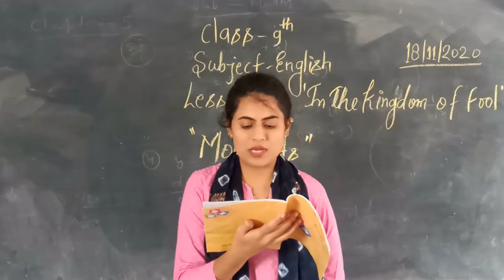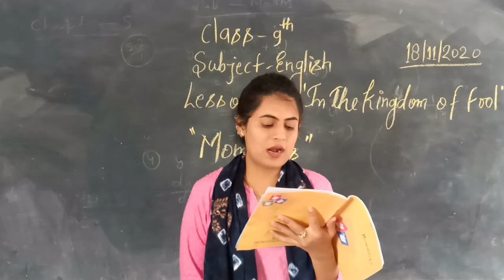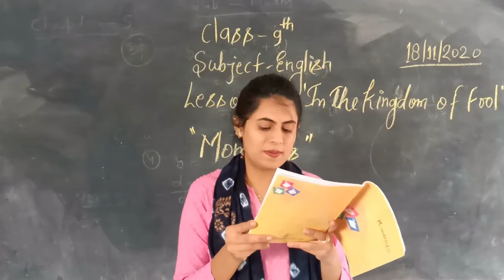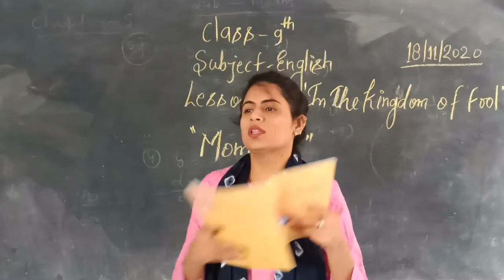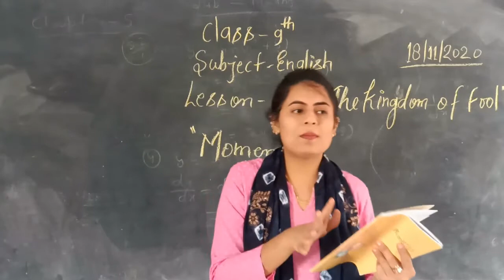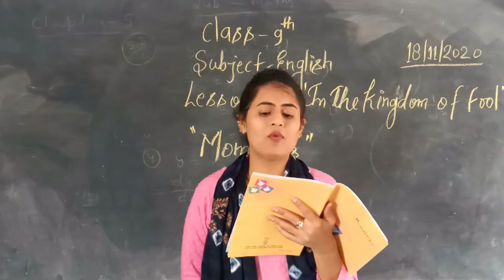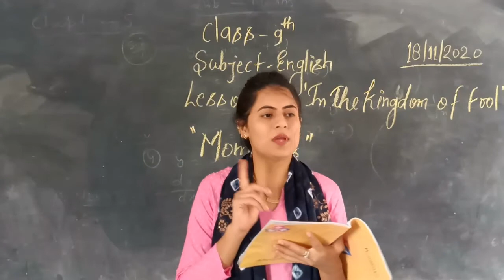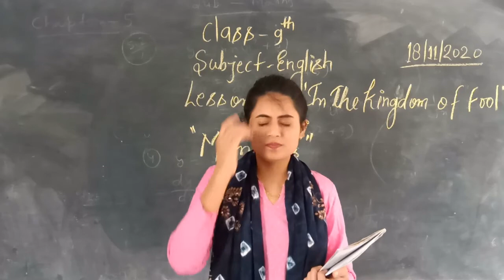Class-9th, English, Lesson-4, (IN THE KINGDOM OF FOOL)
Teacher- Monika Jain